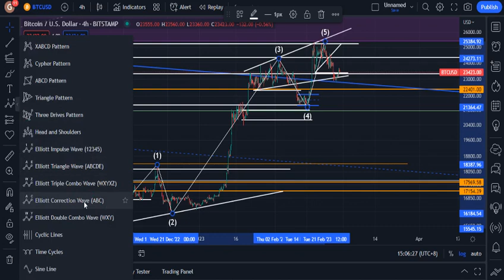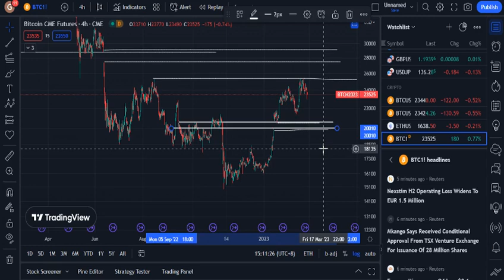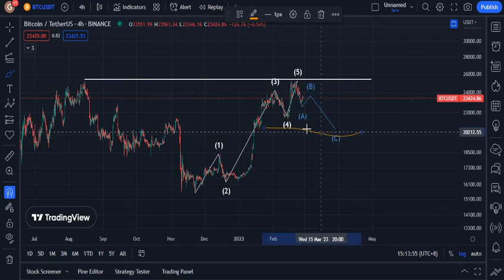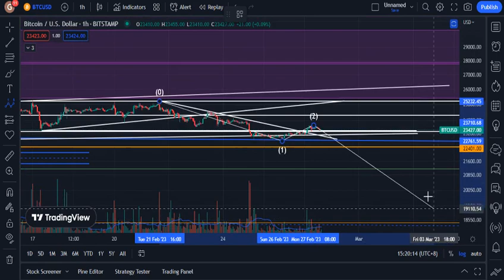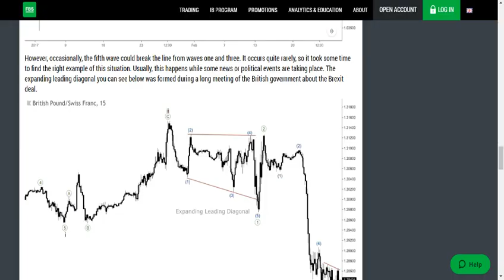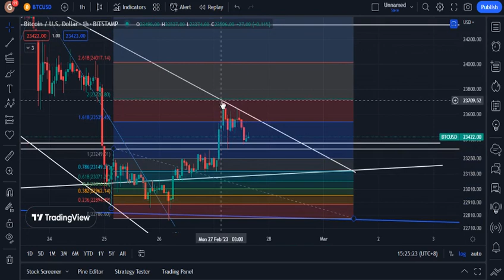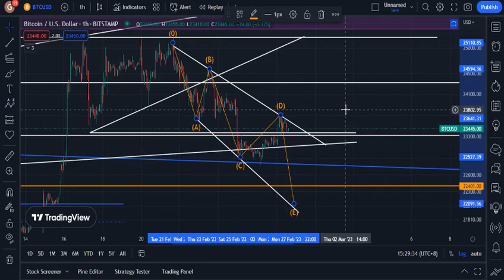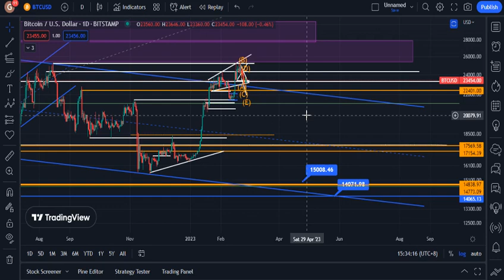BTC NFA | Bullish Correction or Bearish Lower Lows | UNEDITED TA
mga wala sa video: bearish weekly close, rejection sa historical weekly death cross.

double check niyo na lang